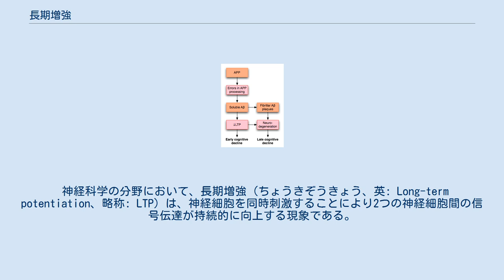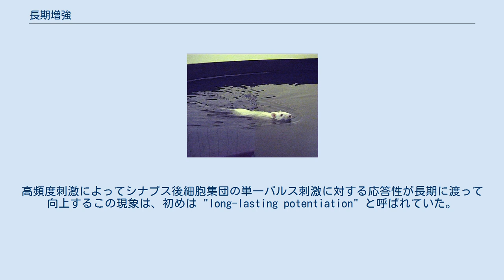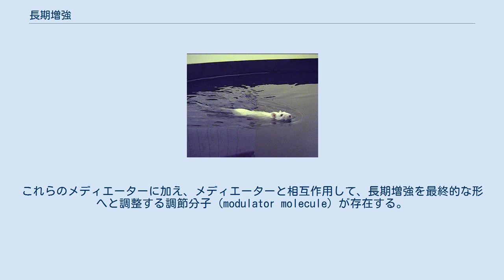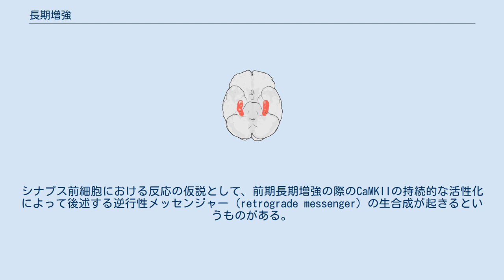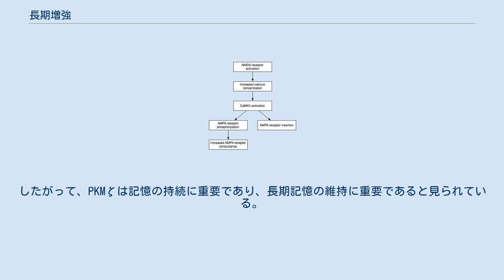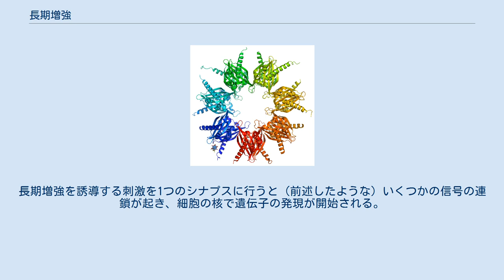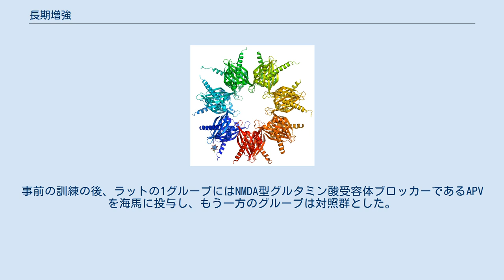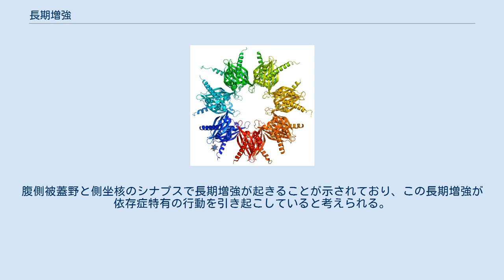長期増強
長期増強 (LTP) とは、化学シナプスの高頻度刺激の後に起きるシナプス結合強度の持続的増加のことである。
長期増強の研究はよく、学習と記憶に重要な器官である海馬のスライス切片を用いて行われる。
このような研究では、細胞から電気生理学的記録が行われ、結果は上のようなグラフにプロットされる。
このグラフでは、長期増強が起きたシナプスと起きる前のシナプスにおける刺激に対する応答が比較されている。
長期増強が起きたシナプスでは、そうでないシナプスに比べて刺激に対する電気的応答が強くなっている。
長期増強という用語はシナプス強度の増加(増強)が、他のシナプス強度への影響に比べて長期間持続するためにつけられた。
 神経科学の分野において、長期増強（ちょうきぞうきょう、英: Long-term potentiation、略称: LTP）は、神経細胞を同時刺激することにより2つの神経細胞間の信号伝達が持続的に向上する現象である。
神経細胞はシナプス結合を介して信号伝達しており、記憶はこのシナプスに貯えられていると信じられているので、長期増強は学習と記憶の根底にある主要な細胞学的機構の1つであると広く考えられている。
 長期増強と長期記憶には多くの共通点が存在するため、長期増強は学習の細胞学的機構の有力な候補となっている。
例えば、長期増強と長期記憶はともに、急速に開始され、新しいタンパク質の生合成に依存していて、連合性をもち、何か月もの持続が可能である。
長期増強は、すべての動物に見られる比較的単純な古典的条件づけから、ヒトに見られるより複雑な高次の認知までの、様々な種類の学習を説明する現象である可能性がある。
 シナプス伝達強度を増加させることで、長期増強はシナプス前細胞とシナプス後細胞がシナプスを介して信号伝達する能力を向上させる。
長期増強は脳の領域やその動物の年齢、種類などにより異なる複数の機構で成り立っていることなどにより、その正確な機構は完全に分かっているわけではない。
現在最もよく分かっている長期増強の形式は、シナプス前細胞から受け取られるシグナルに対するシナプス後細胞の感受性の増加によって、信号伝達が向上するものである。
このシグナルは神経伝達物質の形で、シナプス後細胞の膜表面にある神経伝達物質受容体に受け取られる。
長期増強は多くの場合、シナプス後細胞の表面に既に存在する受容体の活動性を増加させるか、受容体の数を増加させることにより、シナプス後細胞の応答性を増加させる。
 長期増強は1966年に初めてテリエ・レモによりウサギの 海馬で発見され、それ以降多くの研究の対象となった。
現在の長期増強の研究の大部分はこの現象の基礎生物学的理解に関するものだが、長期増強と行動学的学習の因果関係に関するものも存在する。
さらに他にも、学習と記憶を向上させるために長期増強を強化するような薬理学的手法などの開発も行われている。
また、長期増強は臨床研究の対象にもなっている。
例えば、アルツハイマー型認知症や薬物依存に関する研究がそれにあたる。
 19世紀の神経解剖学者のサンティアゴ・ラモン・イ・カハール。
彼は記憶が神経細胞間の結合に貯蔵されると考えた。
 19世紀の終わりに、科学者の間では成人の脳にある（約1000億の）脳細胞の数が年齢に従って大きく増えることはないことが一般的に知られており、記憶は新しい神経細胞が生まれることにより生じるわけではないと考えられていた。
このことから、新しい神経細胞の形成を仮定することなしに記憶の形成を説明する理論が求められていた。
 スペイン人の神経解剖学者のサンティアゴ・ラモン・イ・カハールは、新しい神経細胞の形成を仮定せずに学習のメカニズムを提唱した最初の人物である。
1894年のクルーニアン講義において彼は、既に存在する神経細胞間の信号伝達効率が向上することにより、神経細胞の結合が強化されることで記憶が生じると提唱した。
ドナルド・ヘッブにより1949年に提唱されたヘッブの法則はカハールのアイディアに応えるものであり、神経細胞は新たな結合の形成や代謝の変化などにより、その信号伝達能力が向上するとした。
 これらの記憶形成の理論は現在では確立しているものの、当時は注目されることは少なかった。
19世紀後半から20世紀前半の神経科学者と心理学者間で、動物の学習の生物学的基盤を解明するのに必要な電気生理学手法がまだ確立していなかったためである。
このような手法は20世紀後半に成立し、ちょうどその時期に長期増強も発...